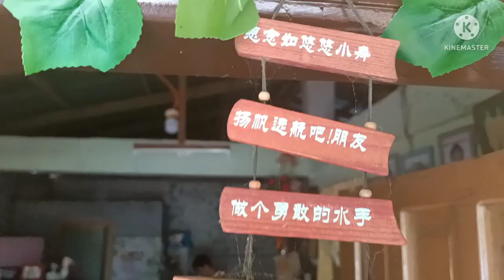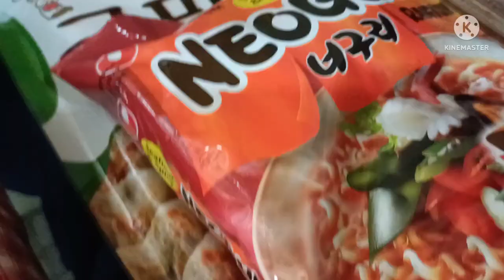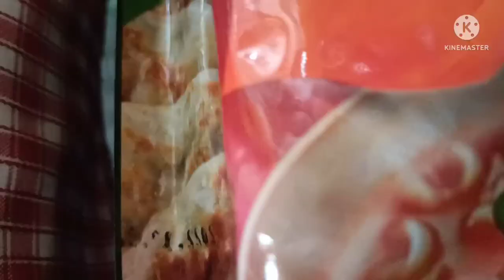Good Vibes Only travel Make your day Happy